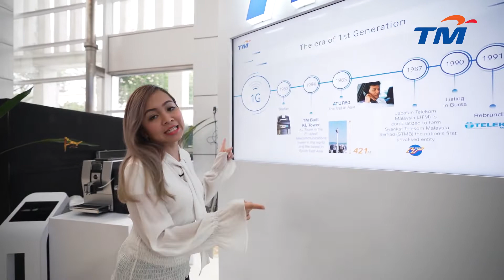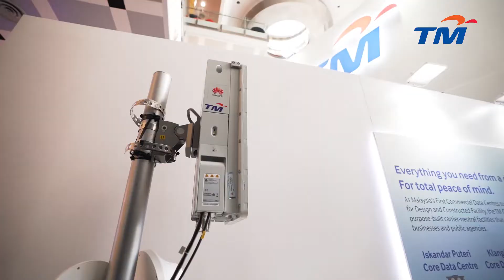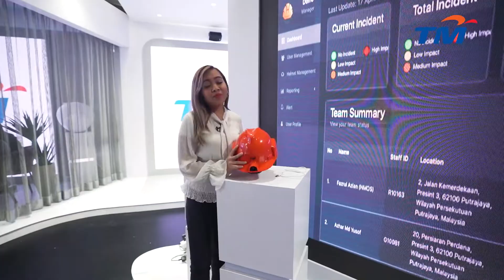Pameran TM Digital Nation 5G | 18-21 April 2019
Teknologi 5G melangkaui perkhidmatan sambungan. 5G bakal merevolusikan semua industri.

Di TM, kami percaya teknologi ini dan Segalanya Internet (IoT) akan menjadikan kehidupan lebih mudah demi negara digital yang lebih hebat.

TM bersedia memberikan penyelesaian 5G bersepadu dan menjadikan 5G satu kemungkinan untuk kediaman anda dan lebih lagi.

Alami kemungkinan teknologi 5G bersama Izni di Pameran TM DigitalNation 5G!

Inginkan pengalaman yang lebih? Datang ke Pameran TM Digital Nation 5G di Kompleks Perbadanan Putrajaya bermula hari ini hingga 21 April 2019.

5G technology is beyond connectivity. It will revolutionise all industries.

At TM, we believe the technology and the Internet of Things (IoT) can make life easier for a better digital nation.

TM is 5G convergence ready to deliver solutions that make 5G possible for your home and beyond.

Experience the 5G technology possibilities with Izni at the TM DigitalNation 5G Showcase!

Want better experience? Come visit the TM Digital Nation 5G Showcase at Kompleks Perbadanan Putrajaya starting today until 21 April 2019.